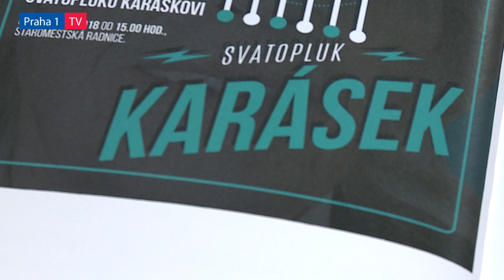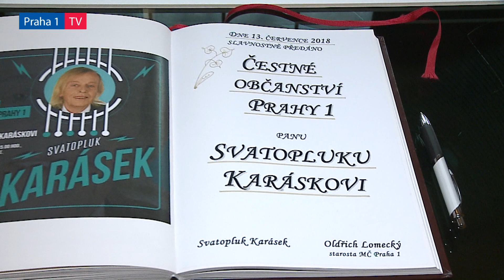Svatopluk Karásek obdržel čestné občanství Prahy 1